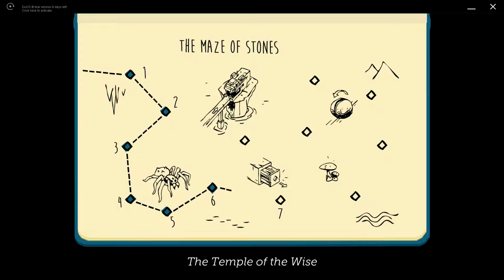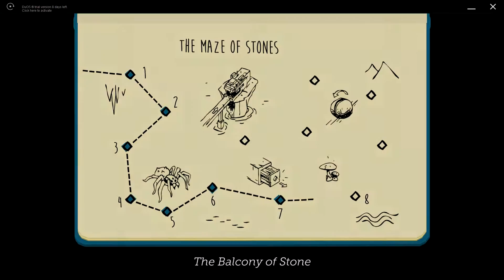Lara Croft Go Book 3 Maze of Stones Part 2 HD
Book 3 levels 6 to 9
Gameplay